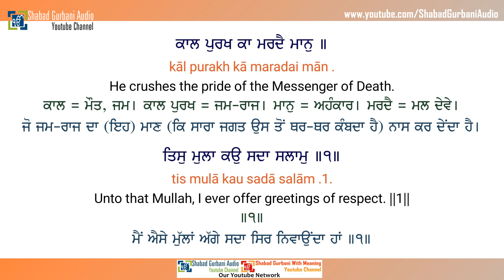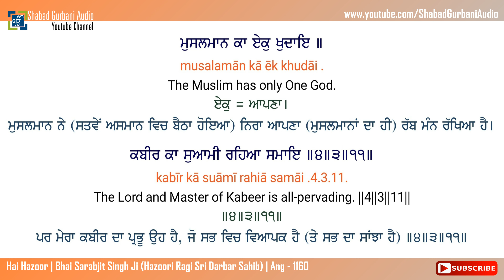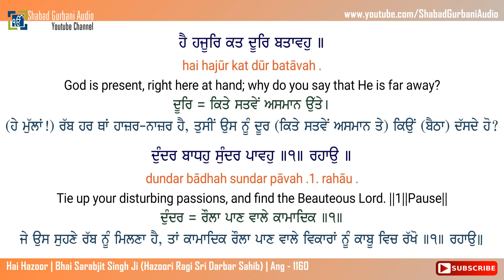Hai Hazoor | Bhai Sarabjit Singh Ji | Punjabi , English Lyrics & Meaning | Shabad Gurbani | 4k 60fps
Hai Hazoor || Bhai Sarabjit Singh Ji Hazoori Ragi Sri Darbar || Album - Hai Hazoor || Ang - 1160 || Punjabi , English lyrics & Meaning || 4k (UHD 60 FPS) Video || Shabad Gurbani Kirtan || More Video's